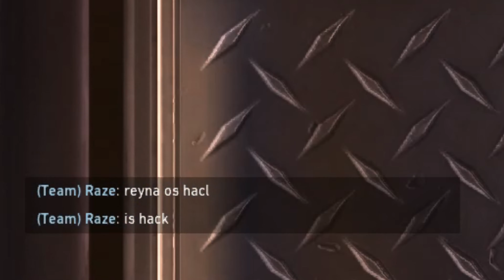MORE THAN FRIENDS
💻 zestyy 4088

Song: more than friends by adrian or somrthing